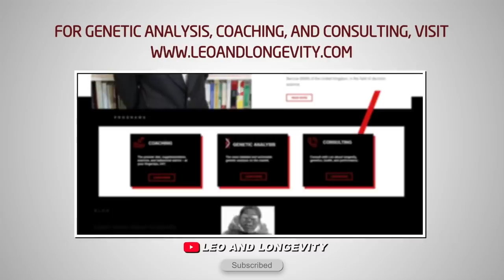Dante Trudel vs. Bostin Loyd, Greg Doucette vs. Fouad Abiad, Matt Jansen & Matt Porter Lied (NFBP6)